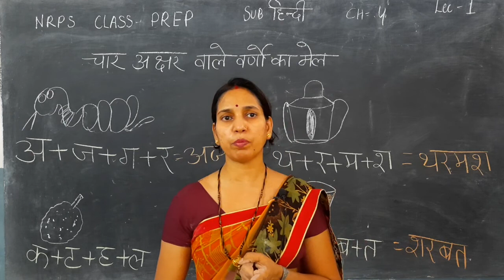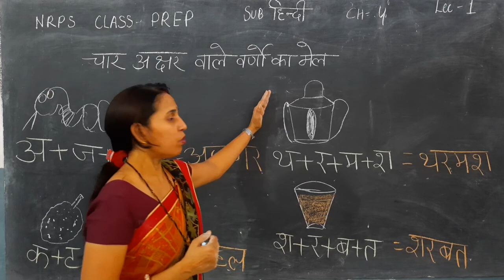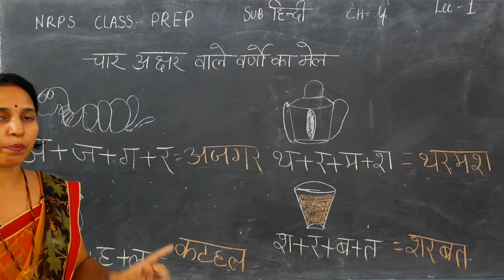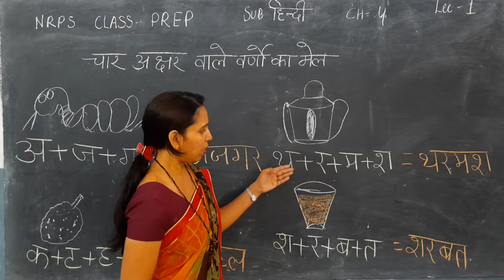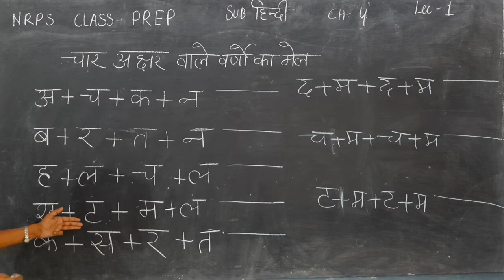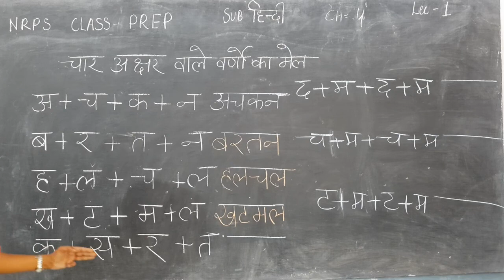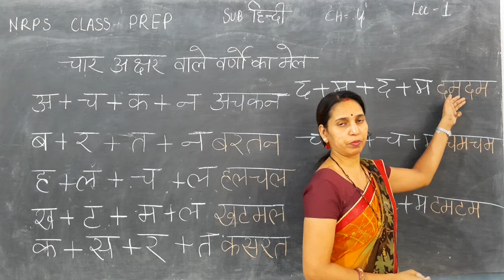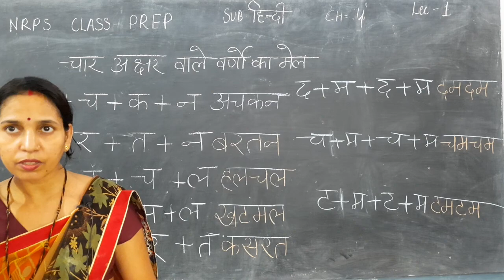NRPS CLASS=PREP, SUB=HINDI, CH=4(चार अक्षर वाले शब्द), LEC=1